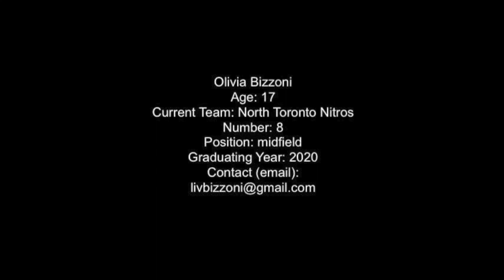Olivia Bizzoni highlight video